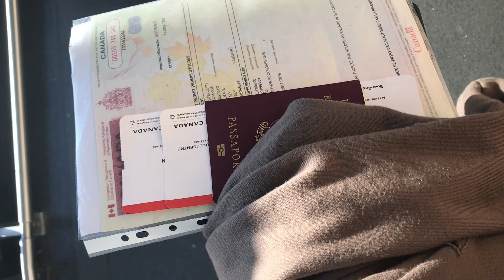My Canadian year-AFS-Eveair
Credits: All Time Low - Good Times